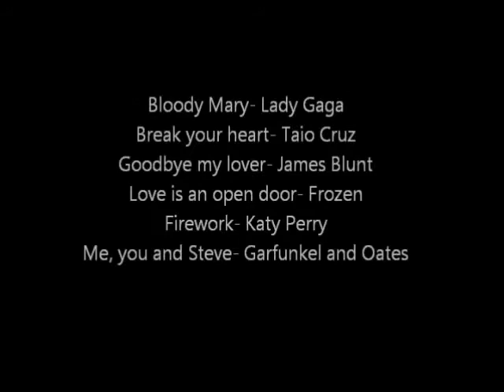OnceUponATime: season 4 crack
Hello! This is part 1.. part 2 is almost ready! Hope you like it!